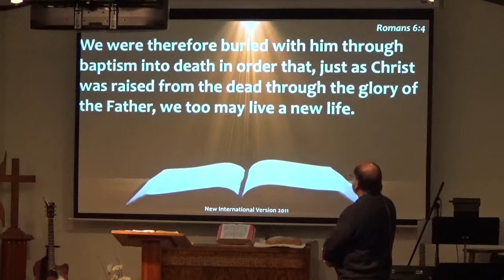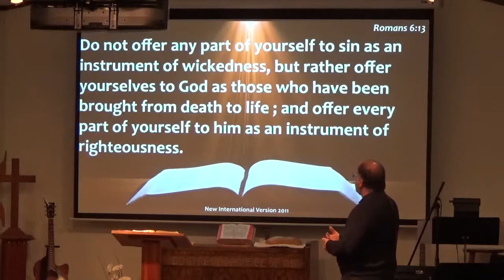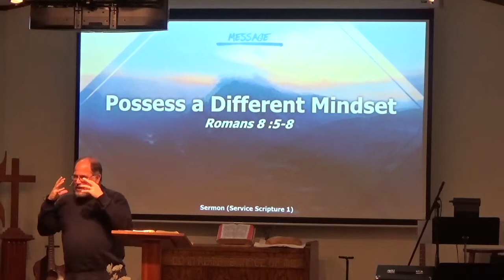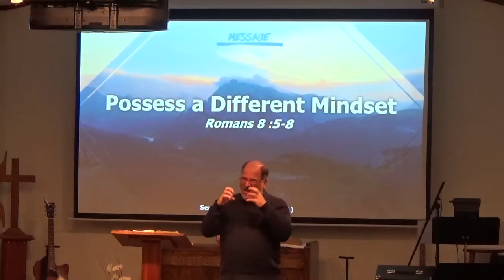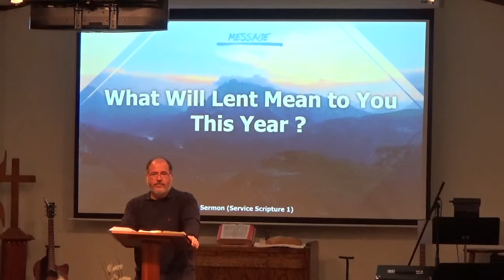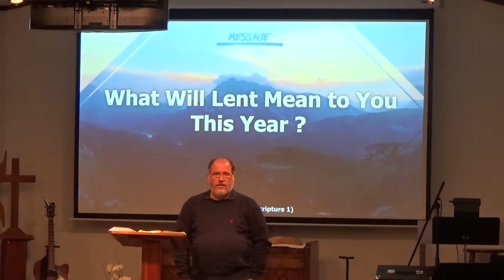2019.03.03~"A Fresh Look at Lent" by Pastor John Roper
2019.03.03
"A Fresh Look at Lent"
Scripture: Proverbs 26:11, Romans 6:1-4, Romans 6:11-13, Romans 6:16-18, Romans 8:5-8